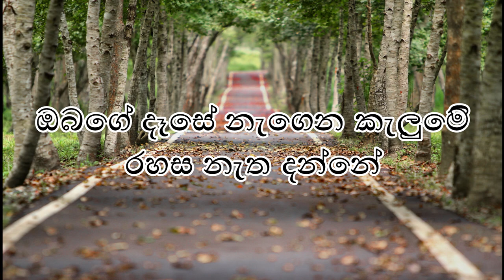කිමද සුමිහිරියේ | Kimada Sumihiriye | Nadeemal Perera | ES VLOG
Original Artist  - C.T. Fernando
Nadeemal Perera - kimada sumihiriye
Sparsha